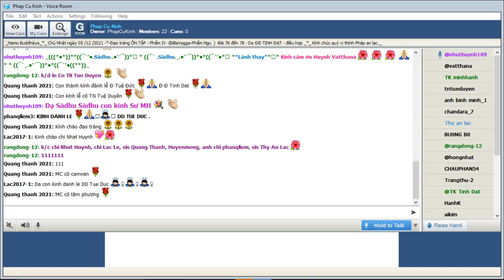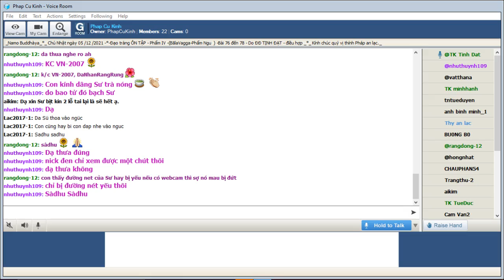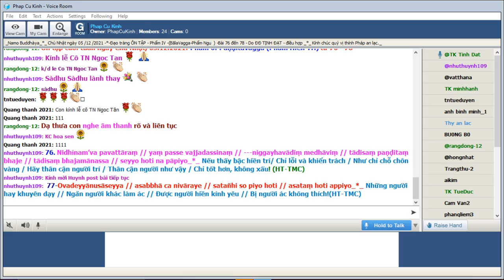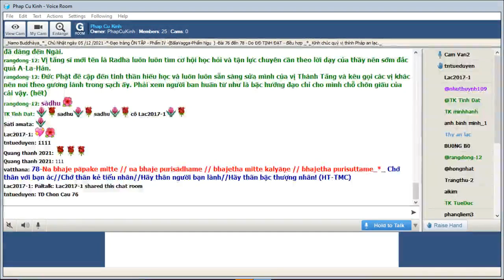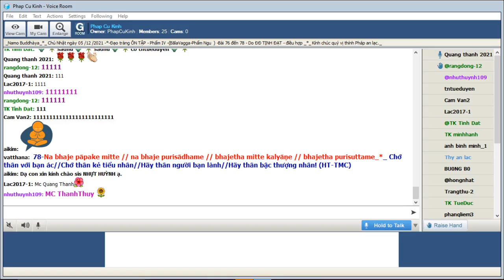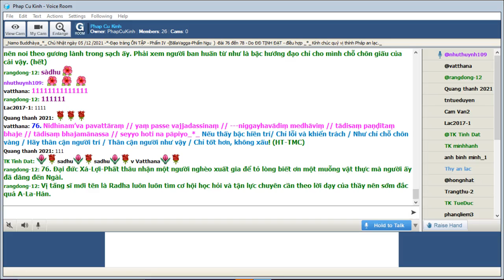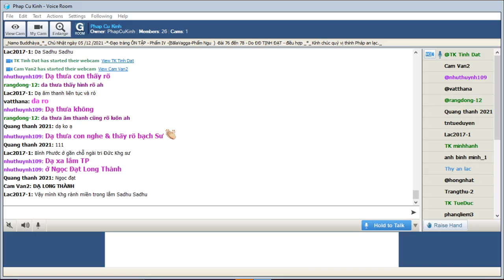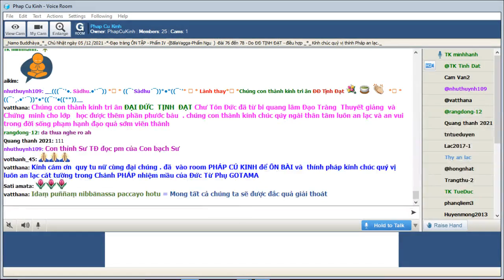Phap Cu Kinh Chủ Nhật Dec 05-2021.ĐĐ Tịnh Đạt hướng dẫn Ôn Bài Pháp Cú Kinh (Buổi 23).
Ôn tập - Phẩm V: BàlaVagga-Phẩm Ngu: từ 76- 78

@ Duyên Sự:

*_76. Ðại đức Xá-Lợi-Phất thâu nhận một người nghèo xuất gia để tỏ lòng biết ơn một muỗng vật thực mà người ấy đã dâng đến Ngài.

Vị tăng sĩ mới tên là Radha luôn luôn tìm cơ hội học hỏi và tận lực chuyên cần theo lời dạy của thầy nên sớm đắc quả A-La-Hán.
rangdong-12: Ðức Phật đề cập đến tinh thần hiếu học và luôn luôn sẵn sàng sửa mình của vị Thánh Tăng và kêu gọi các vị khác nên noi theo gương lành trong sạch ấy. Phải xem người ban huấn từ như là bậc hướng đạo chỉ cho mình chỗ chôn giấu của cải vậy. (hết)

_76. Nidhīnam’va pavattāraṃ // yaṃ passe vajjadassinaṃ // ---niggayhavādiṃ medhāviṃ // tādisaṃ paṇḍitaṃ bhaje // tādisaṃ bhajamānassa // seyyo hoti na pāpiyo_*_ Nếu thấy bậc hiền trí/ Chỉ lỗi và khiển trách / Như chỉ chỗ chôn vàng / Hãy thân cận người trí / Thân cận người như vậy / Chỉ tốt hơn, không xấu! (HT-TMC)

*_77. Ðức Phật yêu cầu hai vị đại đệ tử của Ngài khuyên dạy và răn đe nhóm tỳ-khưu là đệ tử của hai thầy có lối sống buông lung, gây phản cảm đến những gia đình cư sĩ. Ngài lưu ý hai vị ấy rằng hễ những ai không vâng lịnh hãy cho đọc tuyên ngôn trục xuất họ, còn những ai vâng lịnh hãy dạy dỗ nhắc nhở họ.

Vì người có nhận thức sẻ biết thương mến những ai khuyên dạy mình, còn người đã không biết tôn trọng thì dầu có kỷ luật ắt không biết quý kính mà còn tỏ ra bất cần. (hết)

_77-Ovadeyyānusāseyya // asabbhā ca nivāraye // satañhi so piyo hoti // asataṃ hoti appiyo_*_ Những người hay khuyên dạy // Ngăn người khác làm ác // Ðược người hiền kính yêu // Bị người ác không thích!(HT-TMC)

*_78. Ðại đức Sa Nặc (Channa), trước kia là người đánh xe cho Thái Tử Sĩ Ðạt Ta (Siddhattha) tỏ ra khó dạy, và thường ương ngạnh với hai vị đại đệ tử của Ðức Phật. Mặc dù ba lần Ðức Phật khuyên dạy thầy nhưng cho đến sau khi Ngài nhập Níp-bàn, lúc đó thầy nhận ra lỗi lầm và chịu sám hối để khắc phục về sau.

Đức Phật thường dạy thầy về sự lợi ích có bạn tốt và lưu ý rằng hai vị đại đệ tử là bạn tốt nhất của thầy. (hết)

_78-Na bhaje pāpake mitte // na bhaje purisādhame // bhajetha mitte kalyāṇe // bhajetha purisuttame_*_ Chớ thân với bạn ác//Chớ thân kẻ tiểu nhân//Hãy thân người bạn lành//Hãy thân bậc thượng nhân! (HT-TMC)